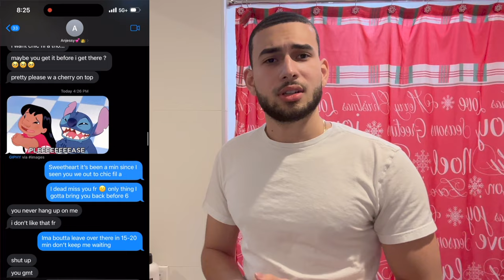HICKEY PRANK ON MY GIRLFRIEND GONE WRONG *🎄VLOGMAS DAY 14🎄*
Hey Guys Today I Decided To Get Anjessy Back For Pranking Me And Let's Just Say Team Steven Took A W Once Again